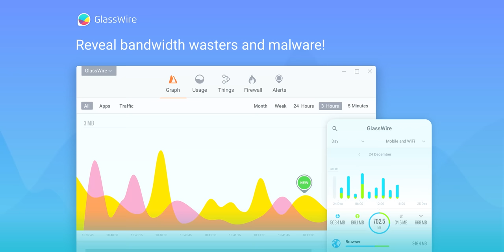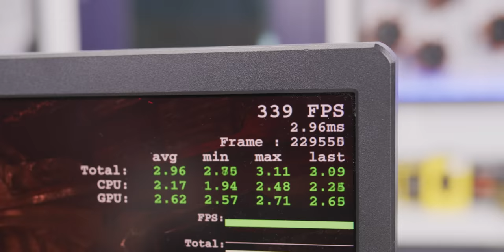His PC Died in a Fire.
This may just be the worst deal we've ever made, we're trading a full-fat gaming rig for the remains of what once was one of the same, but is now a bit... crispier.

HUGE thank you to Craft Computing for his contribution to this project, check out his video

Buy AMD Ryzen 5 3600X:
On Amazon (PAID LINK)
On Newegg (PAID LINK)

On B&H (PAID LINK)